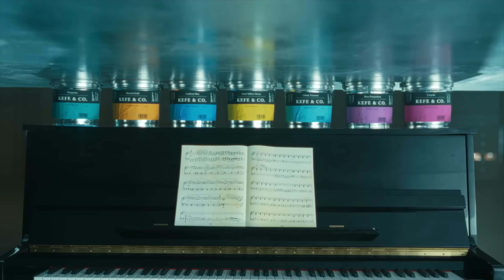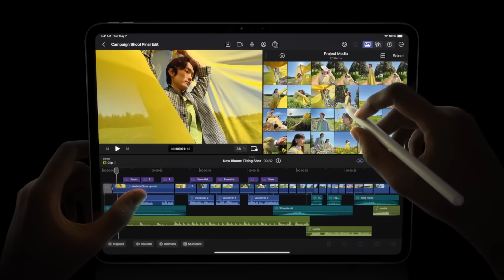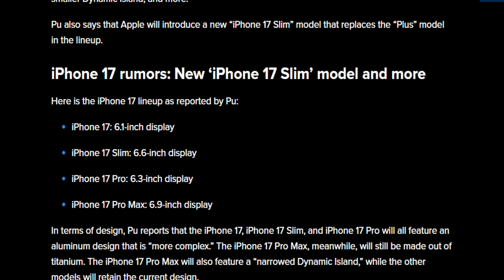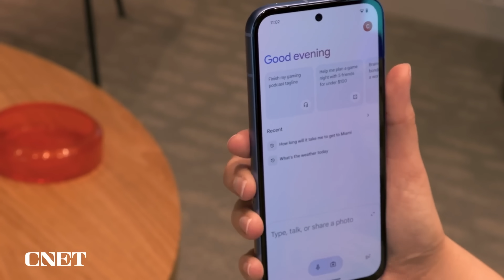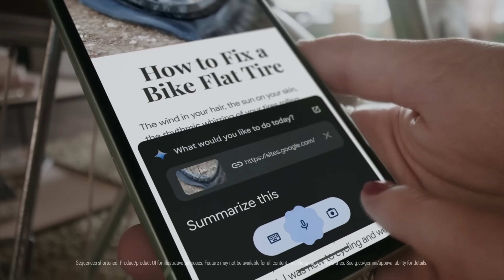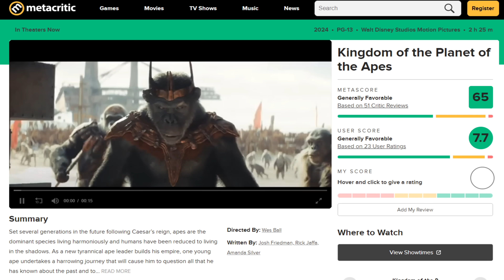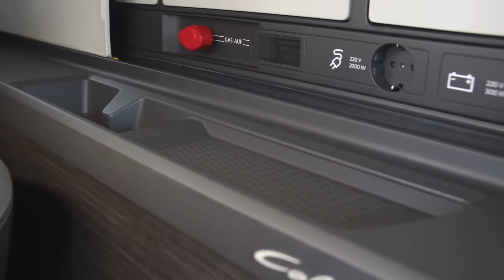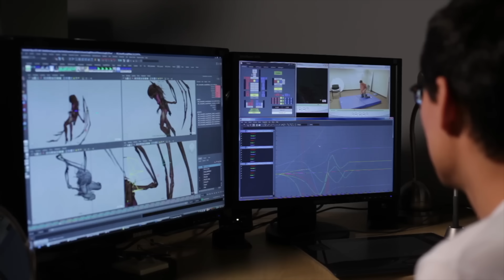Apple делает iPhone 17 Slim, разоблачение новых iPad и Pixel 8a – лучший смартфон Google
00:00 – Начало;
00:25 – Разоблачение новых iPad;
02:10 – В 2025 году Apple представит iPhone 17 Slim;
03:47 – Apple ускорила разработку складного iPhone Flip;
05:04 – Pixel 8a – лучший смартфон Google;
06:23 – Первые кадры спин-офф «Ворониных» – «Костя-Вера»;
08:04 – Журналисты остались в восторге от новой «Планеты обезьян»;
09:10 – Великолепный трейлер фильма «Фуриоса: хроники Безумного Макса»;
10:34 – Lego сделала кота, которому можно свернуть шею;
12:06 – Наташа переезжает жить в Volkswagen California 2024;
13:57 – Путин поручил следить за видеоиграми;
14:48 – SpaceX представила скафандр EVA, который хочется носить просто так.

Ролик не содержит рекламную интеграцию